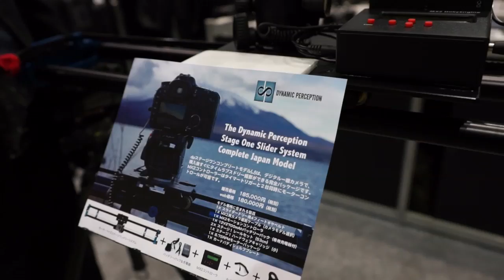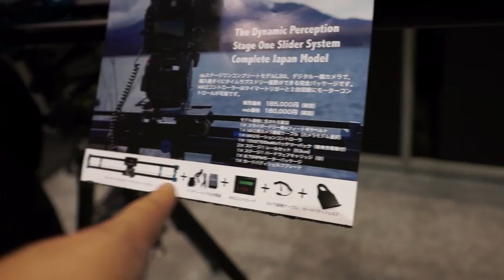モーションタイムラプス用の自動スライダードリーDYNAMIC PERCEPTION